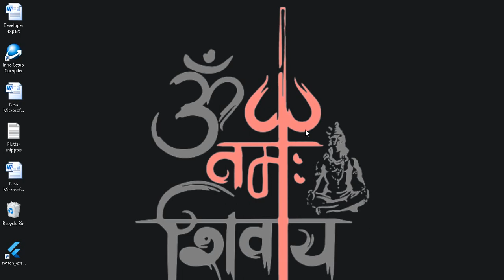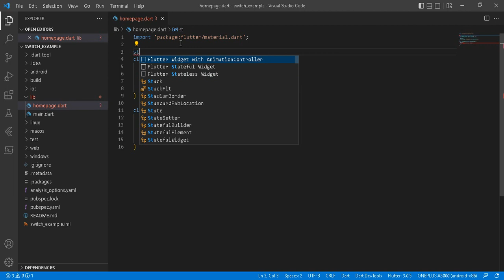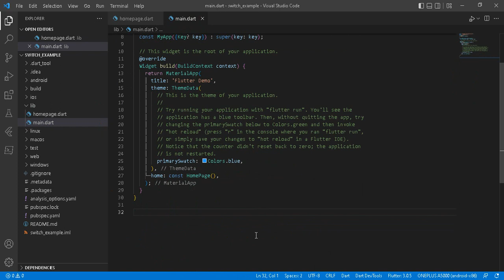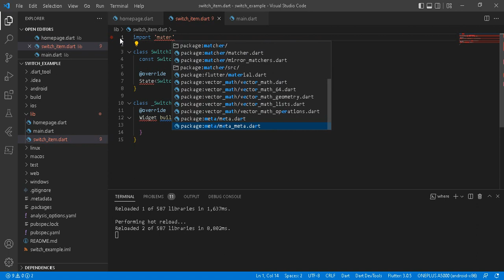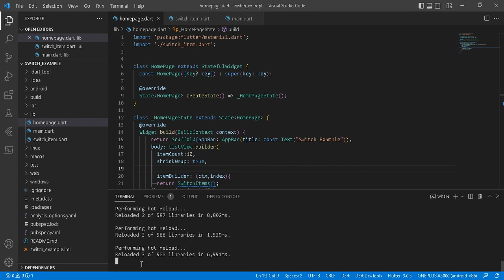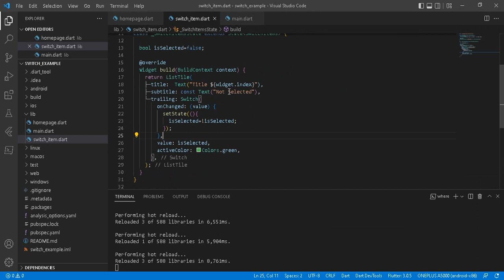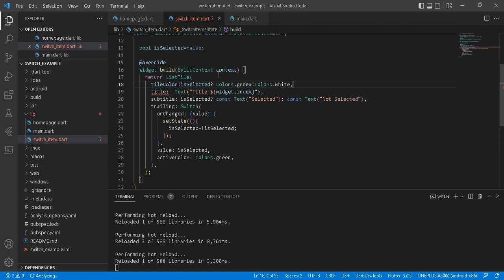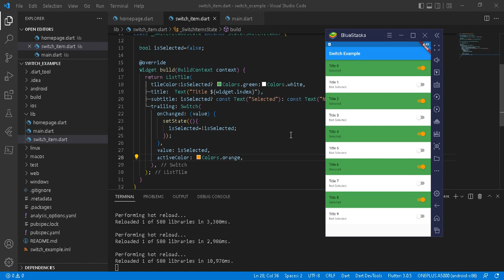Flutter Tutorial - Switch In Flutter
In this tutorial we are going to learn the widget Switch in Flutter. Along with it we are going to handle the state of switch when they are in the list.